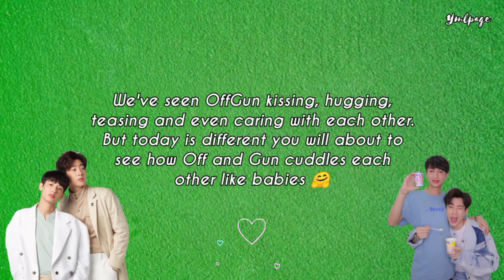OffGun Cuddling Moments On-Air and Off-Air | YML Page Official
Many of us are have this one question in mind, if Off and Gun is just loveteam or something else? But, one thing is for sure is that their relationship with each other is unmatched and truly special. Here are some of their cute cuddling moments.